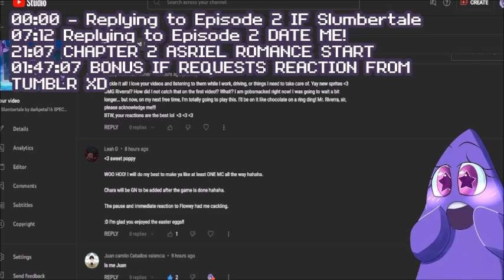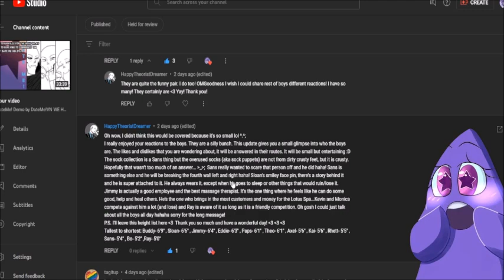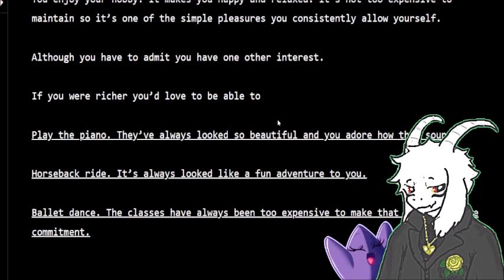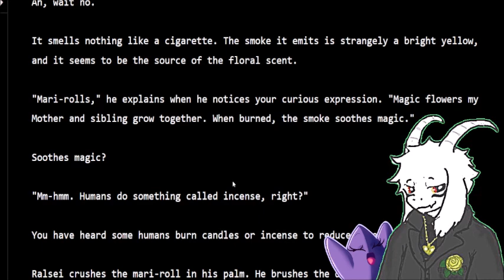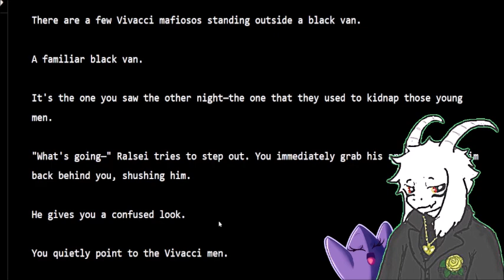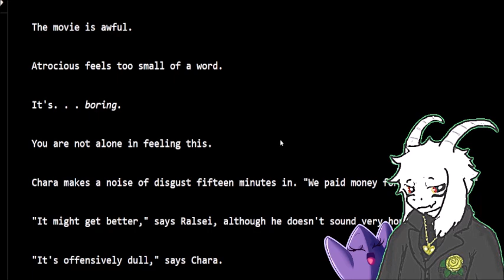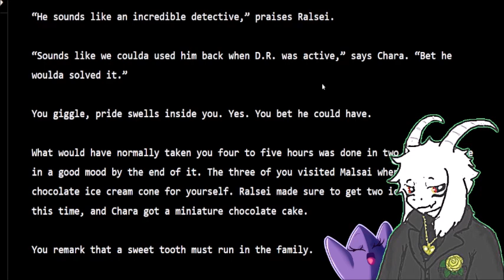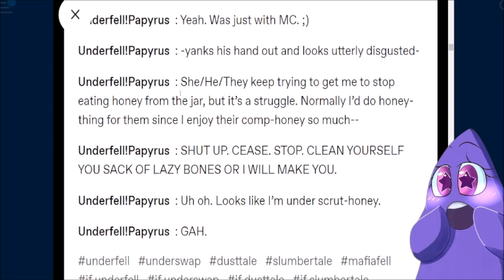IF Mafiafell by darkpetal16 (Sooner or Later you'll be mine) CH 1-6 FLIRTY & FLUFFY 💚Asriel Route💚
Welcome to Ebott City.
Play as a customizable  "Frisk" trying to survive in a mafia-run city while looking for your missing brother.

The story:
Your brother has been missing for five years, the only clue you have has led you to Ebott City; a city as beautiful as it is dangerous. Your search is never-ending and when you finally catch another lead you are dragged into the bowels of the city and forced to contend with its most dangerous criminals.

Mafiafell is the combination of Mafiatale and Underfell. The AU is written by Staringback** and the comic was made by Cutthroat-Jutsu on Deviantart and by Melikas on Twitter / Tapas.

This twine game was written & coded by Darkpetal16.

Ngl, I just really wanted to see a happy ending for Sooner or Later You're Gonna Be Mine and since it hasn't been updated since 2019... here we are.

all of the if series ive covered by darkpetal16

Then the one by meowska

00:00 - Replying to Episode 2 IF Slumbertale
07:12 Replying to Episode 2 DATE ME!
21:07 CHAPTER 2 ASRIEL ROMANCE START
01:47:07 BONUS IF REQUESTS REACTION FROM
TUMBLR XD

Shoutout @leahd9999 @DateMeGame @juancamiloceballosvalencia3415 @zarghamhaider81 @tagitup5690  @michelletramirez932